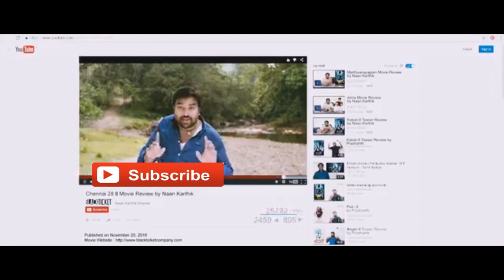Tamil Beautiful Girls Dubsmash - Part 1